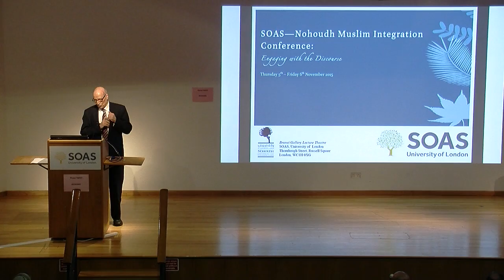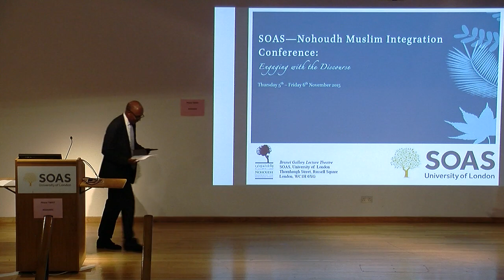Integration in the UK: A More British Muslim, A More Muslim Britain, Trevor Philips, SOAS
This keynote lecture titled "Integration in the UK: A More British Muslim, A More Muslim Britain" was given by Trevor Phillips (Writer and broadcaster) as part of the SOAS - Nohoudh Muslim Integration Conference 2015: Engaging with the Discourse which took place at the Centre of Islamic Studies at SOAS University of London on 5 and 6 November 2015

You can find out more about the Centre of Islamic Studies